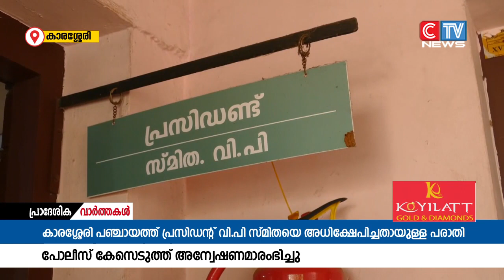പ്രസിഡണ്ടിനെ ജാതിപ്പേര് വിളിച്ച് അധിക്ഷേപിച്ചു എന്ന പരാതിയിൽ പോലീസ് കേസെടുത്ത്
കാരശ്ശേരി ഗ്രാമപഞ്ചായത്ത് പ്രസിഡണ്ടിനെ ജാതിപ്പേര് വിളിച്ച് അധിക്ഷേപിച്ചു എന്ന പരാതിയിൽ പോലീസ് കേസെടുത്ത് അന്വേഷണം ആരംഭിച്ചു.